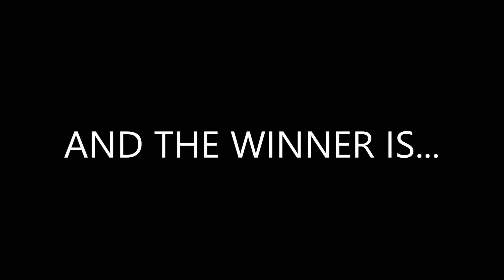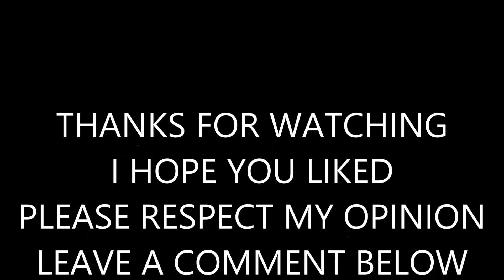Junior Eurovision 2015 Results VS Junior Eurovision 2016 Results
Pletenka or U La La La? Not My Soul Or Mzeo? If you want to know what I'd choose you just have to watch this video. Remember this is just my opinion so it's Ok to disagree but please don't be rude.